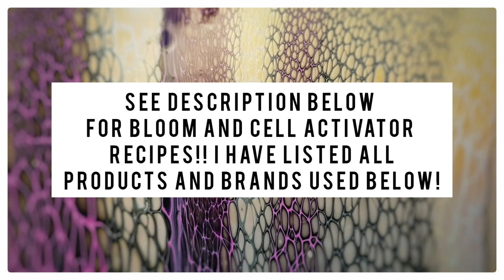THE LACING!!!!! Bloom Swipe Technique / Acrylic Pouring Techniques / Bloom Recipe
Bloom Swipe on a 15inch MDF Round! The Lacing in this is STUNNING and STRONG! I'll be showing the dried piece with a coat of resin as soon as this dries! I couldn't show off the bling in it because my battery on my phone was to low to use the flash :( But rest assured it is BLINGIN!  And you will see it when finished! Website will be up in the next few days! I'll let you know when it is live! I'll have my art for sale, MDF rounds and MDF ukulele blanks (All cut by my brilliant husband)! And hopefully soon I'll be selling a few other goodies! Help me reach my next youtube milestone!

 RECIPE IN THIS VIDEO:

*Base Paint (Pillow): Homebase Pure Brilliant white silk (interior walls and ceilings)

*Mixed pigments and tube paints with 3 parts Valspar wood and metal interior BASE C V700 Blend, 1 part Vallejo polyurethane gloss varnish (my new favorite gloss varnish for the bloom recipe)

If my pigments are thinner then the tube paints, i started adding golden gel.

*CELL ACTIVATOR: 1 part Amsterdam Titanium White; 3 parts Australian Flood Floetrol (I mostly eyeball this but I do a test bloom on an old canvas before I start my painting. If it cells happy days but you need to tilt to see if everything is moving as one!

Please note: I'm in Ireland! So you may or may not be able to get the same products. Check Youtube for another artist in your region that does the bloom recipe. Or take the Sheleeart Online course. After you purchase that course you get into a private facebook group that you can then ask what people are using in your area!

(this is the online course I took to learn the Sheleeart Technique)

Other Bloom Recipes I use:
*Mixed pigments and tube paints with 3 parts Vivid Enamel (Colourarte), 1 part Jo Sonja polyurethane gloss varnish (Or Vallejo)

*Shop with me on Amazon (Link Below)

$5.00 off the LOLI VEFE Mat JUMBO OR MEGA
CODE: Erica5